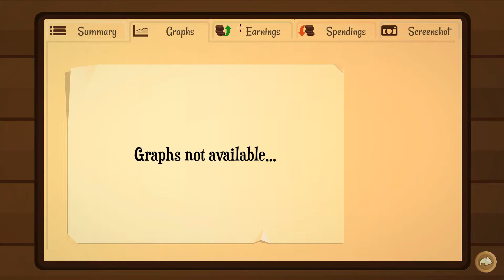Turmoil Finale/Finally The Mayor!!!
Come check out the secret island!